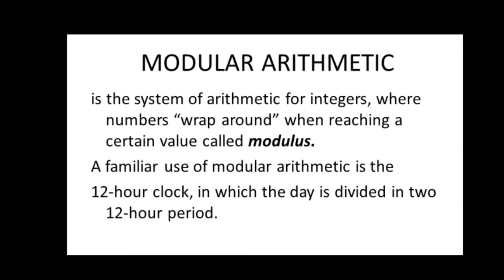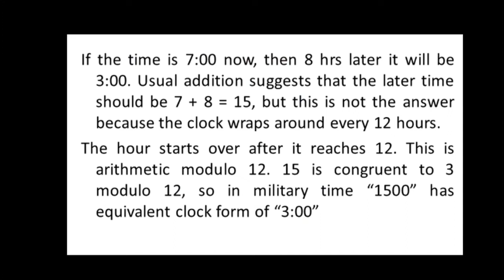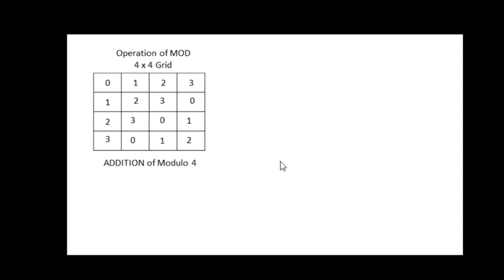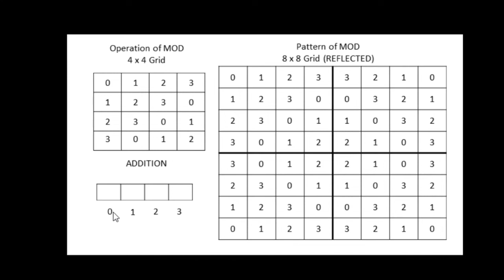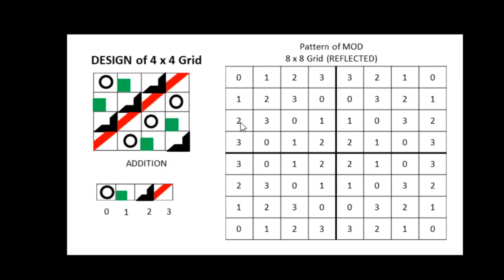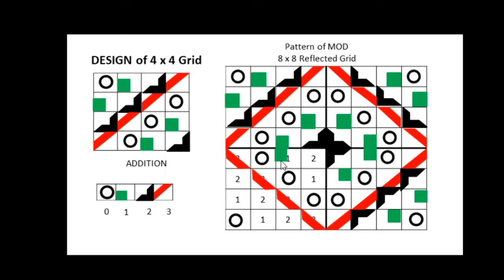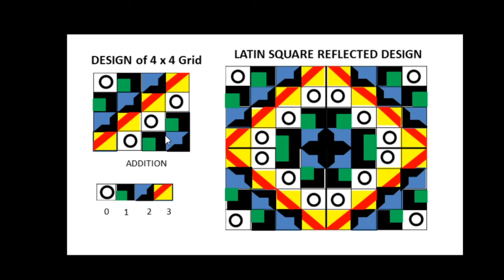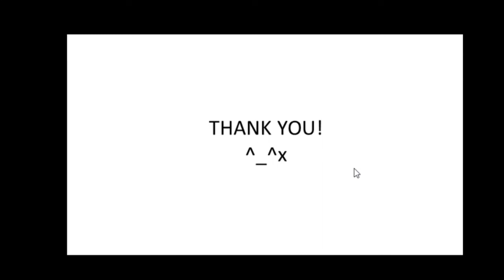Modulo Art Orientation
Latin Square
reflected